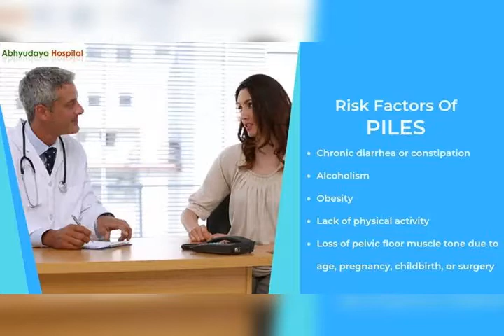Best piles Laser hospital of Nagpur.Best piles Surgeon of India awardee Dr.praveen Sahave.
*अभ्युदय पाईल्स लेझर हॉस्पिटल*
 **डॉ पूजा सहावे*
 *डॉ प्रवीण सहावे*
 *श्री साई राम अपार्टमेंट*
 *रामेश्वरी बस स्टॉप*
*नागपूर*
 *भेटण्याची वेळ-सकाळी* *9.30am-2pm
 *5.30pm-9.30pm*